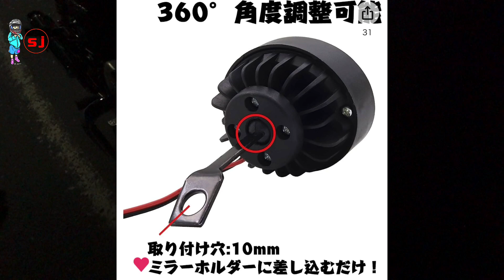【gn125】2100円のフォグでライトの明るさを完全解決！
gn125の問題点のヘッドライトの暗さを2100円の格安でフォグで完全解決します。

千葉県在住。
アラフォーの子育て夜勤ライダーです。
おっさんの日常雑談&千葉県北西部地方のマイナースポット、美味しいスポットやお店紹介メインです。

話題のThreadsやってます

機材　カメラSONY as30&as300 &iPhoneSE2

編集　iPad mini4
           iPhone14
車種　ninja400 2017年式se
           ninja250r 2010年式se
           gn125-2F 2012年式

いまたく様の楽曲を主に使用

動画により使用してない物も有ります。